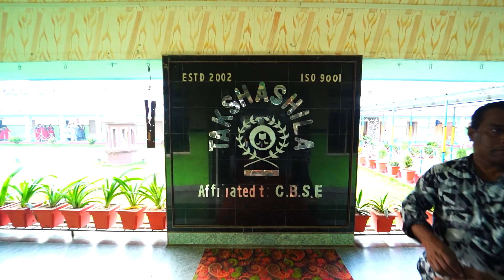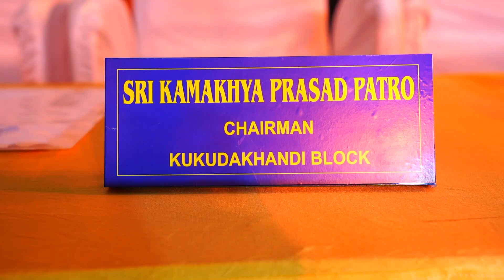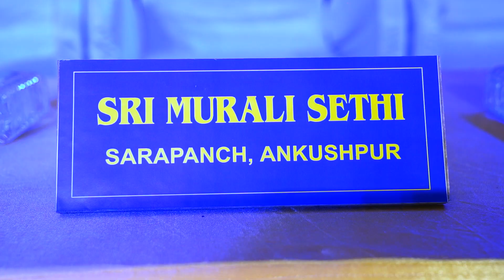Ready to Welcome Parents for Udaan 2024